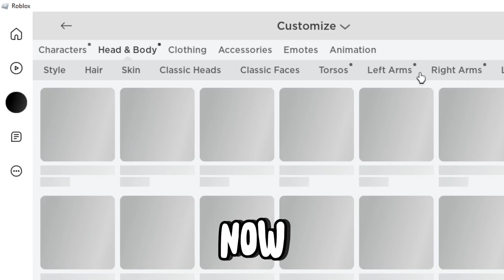THE CUTEST BUNDLE FOR FREE!!! 😍😲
Junell